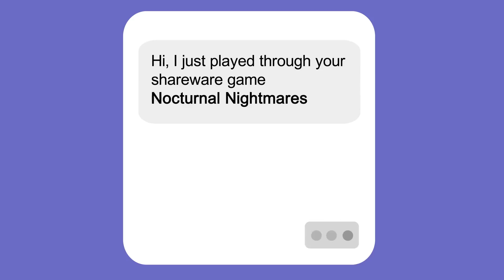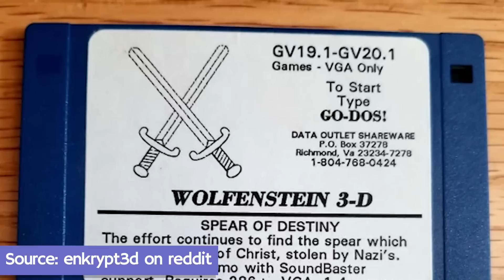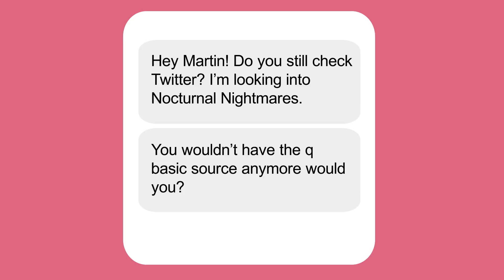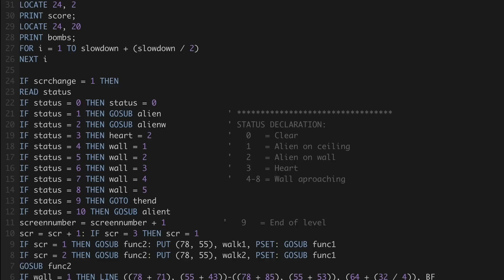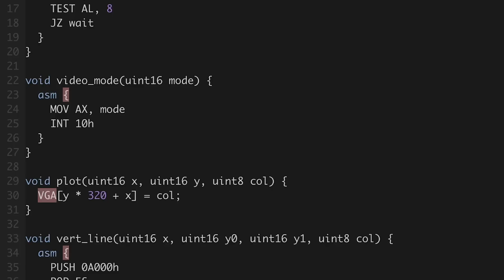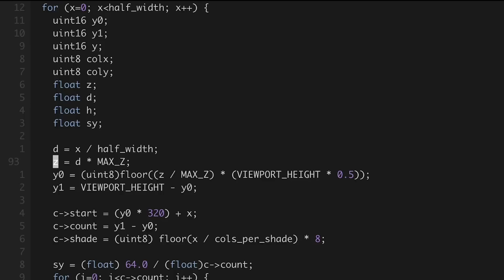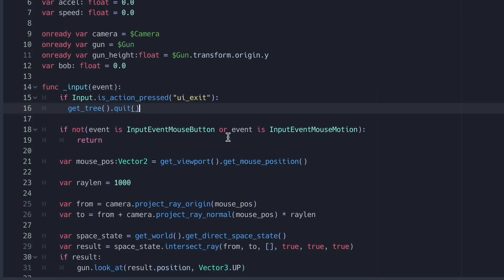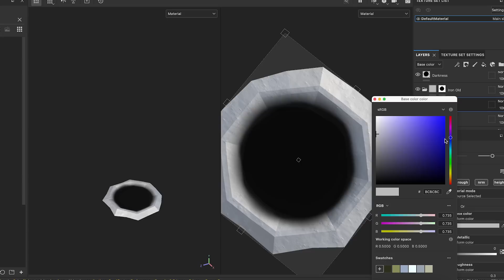I remastered my 30 year-old DOS game!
A streamer reminded me of a game I coded in Quickbasic when I was 13 years old. 30 years later, I rolled up my sleeves and tried to see if I could do better. My journey took me through pallete scrolling, assembly language coding in DOS Box, and finally into Godot for a modern remake.

The background music is by Skies Speak. Be sure to check them out:

00:00 Introduction
00:51 Shareware Games
02:54 About Nocturnal Nightmares
04:03 Reverse engineering my own game
06:35 Palette Cycling
10:00 Drawing with assembly language
11:15 Remastering my own game?
14:37 Conclusion